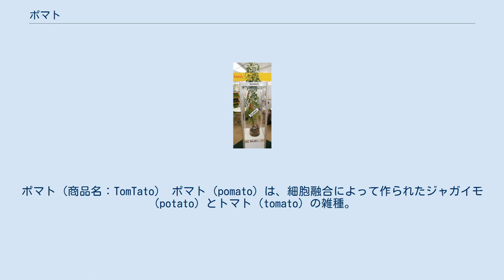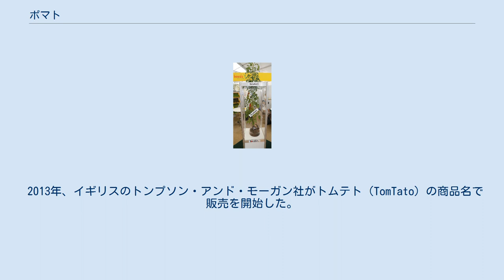ポマト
ポマト（商品名：TomTato） ポマト（pomato）は、細胞融合によって作られたジャガイモ（potato）とトマト（tomato）の雑種。
ジャガイモの茎にトマトを接いだ「ジャガトマ」とは異なる。
1978年に西ドイツ（当時）のマックス・プランク研究所（分子細胞生物学・遺伝学研究所）のゲオルク・メルヒャーズが初めて作出した。
 植物細胞の細胞壁を酵素で溶解したプロトプラストをポリエチレングリコール（PEG）で処理すると、プロトプラストどうしが融合する。
この技術により、近縁ではあっても自然交雑できない異種間の雑種を作ることができる（ジャガイモ:Solanum tuberosumとトマト:Solanum lycopersicumは同属異種）。
 ポマトは本来ジャガイモとトマトの一挙両得を狙ったものではなく、暖地性のトマトにジャガイモの耐寒性を持たせる目的で開発された。
が、完成した植物はトマトとしてもジャガイモとしても不完全で役に立たない失敗作であり、一時期未来の植物と注目されたポマトは消えていった。
 2013年、イギリスのトンプソン・アンド・モーガン社がトムテト（TomTato）の商品名で販売を開始した。